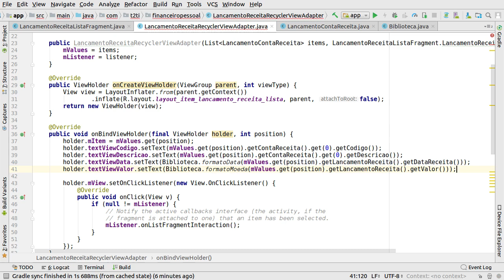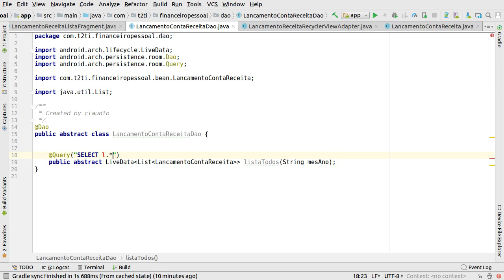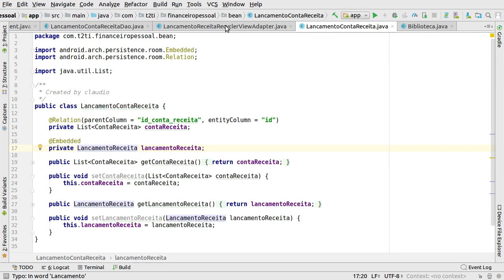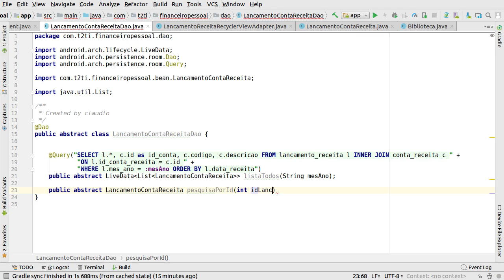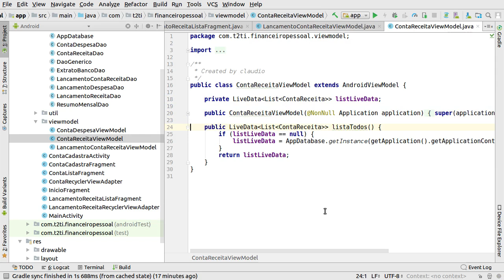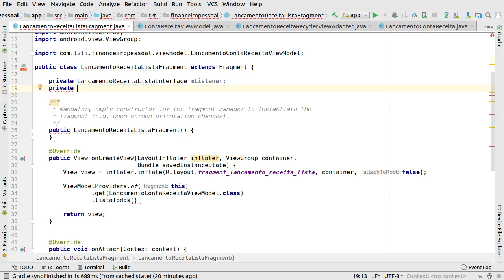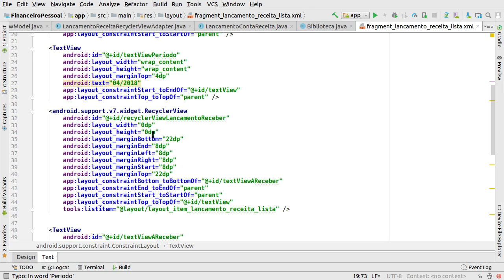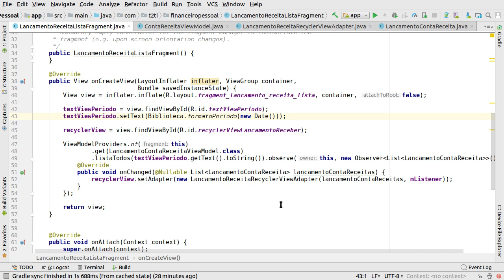Treinamento Financeiro Pessoal Mobile - Java 27 - Lançamentos Receita 03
Sistema Financeiro Pessoal Mobile Java

27 - Lançamentos Receita 03
Implementação da tela que irá listar os lançamentos de receita.

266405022